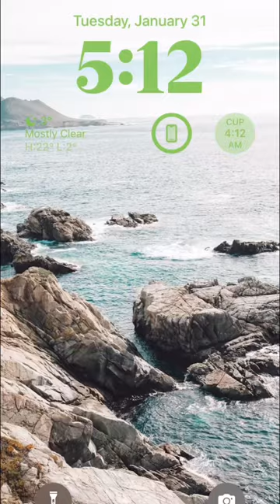Day in the life in Park City Utah